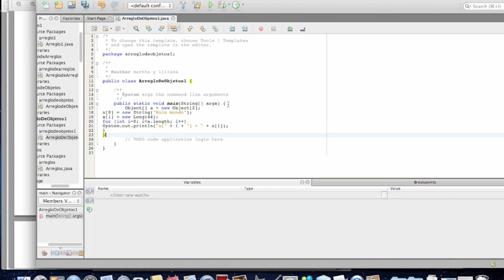Arreglos de objetos 1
arreglos de objetos en practica netbeans